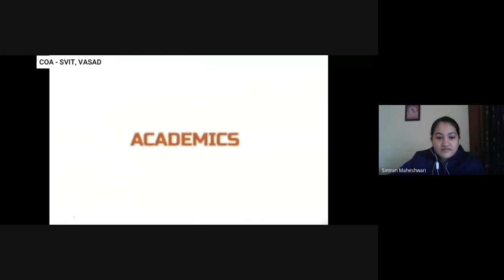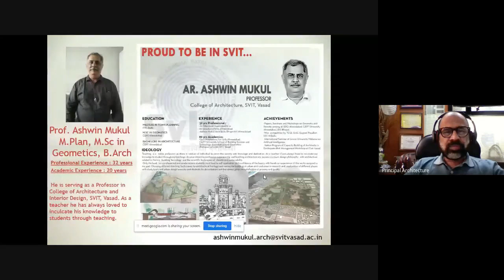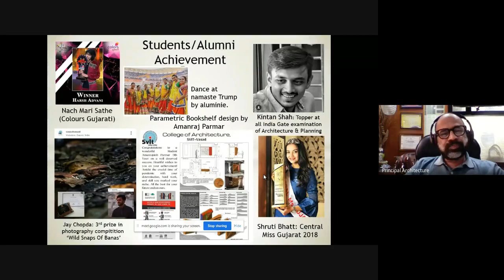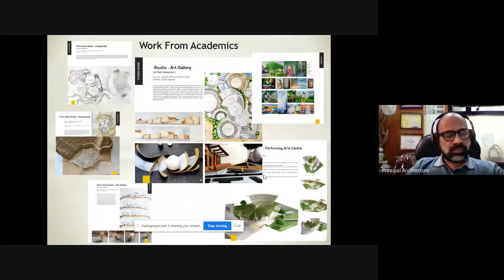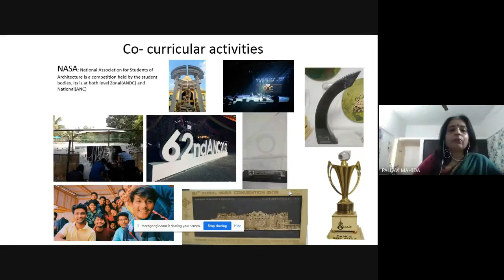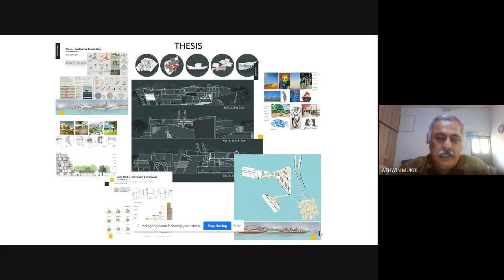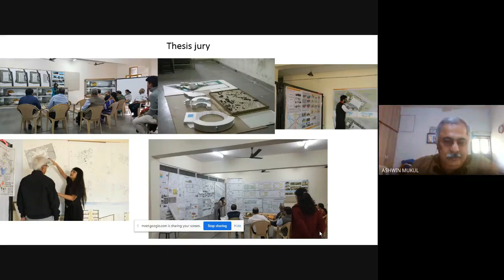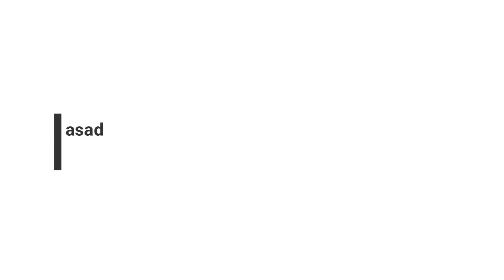Online Orientation Programme 2020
for 1st Year Students of 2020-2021 Batch